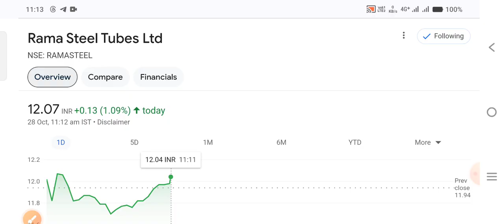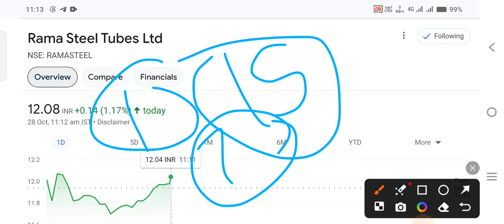जो बोला वही हुआ Rama Steel share 🔴 Rama Steel share latest news | Rama Steel tube ltd latest news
Topics covered:
1) Rama Steel share latest news
2) rama Steel tube ltd latest news
3) Rama Steel
4) Rama Steel share news
5) Rama Steel Share
6) Rama Steel tube
7) Rama Steel news
8) equity bazaar